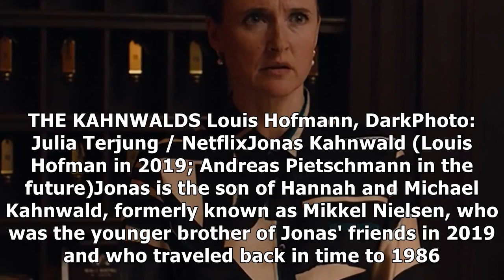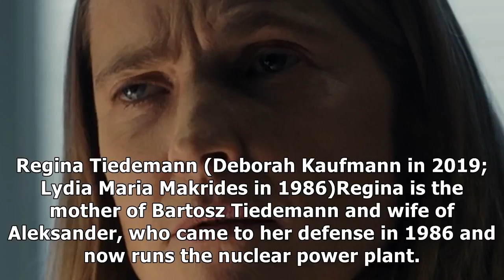Here's how everyone in 's dark is connected7